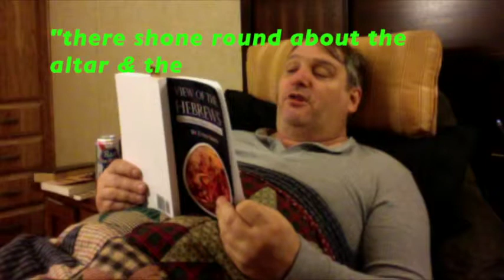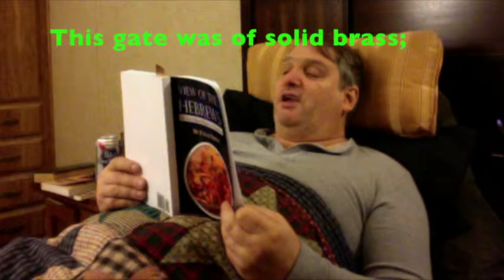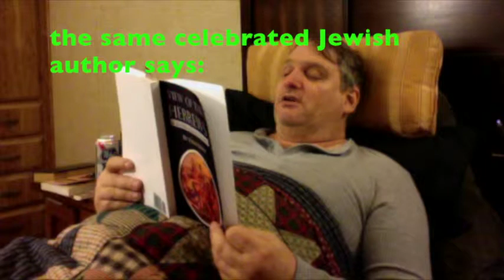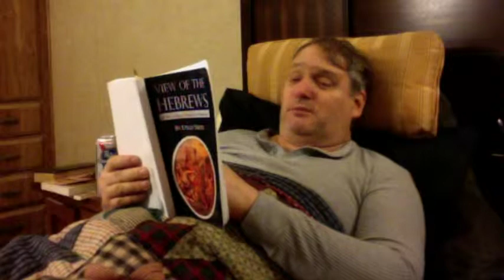View Of The Hebrews -- chapter one (pt 5)